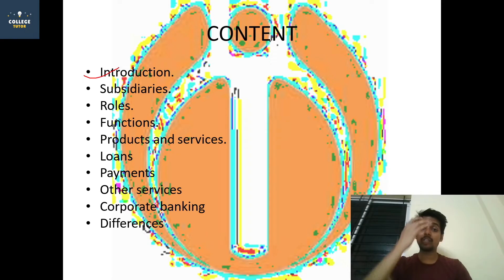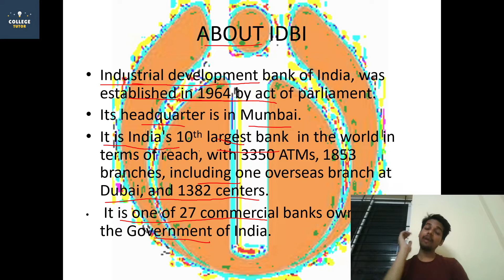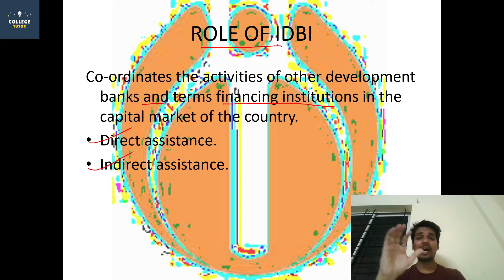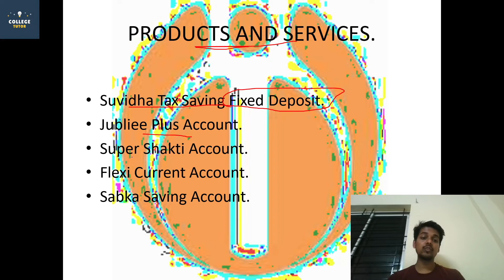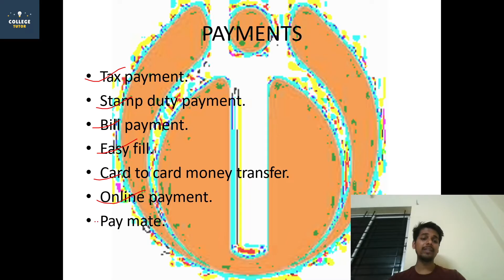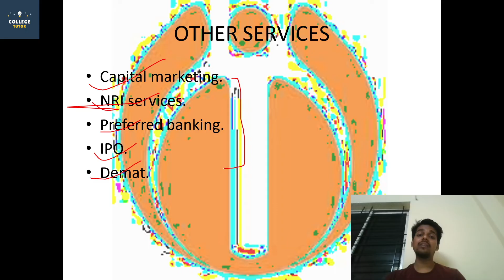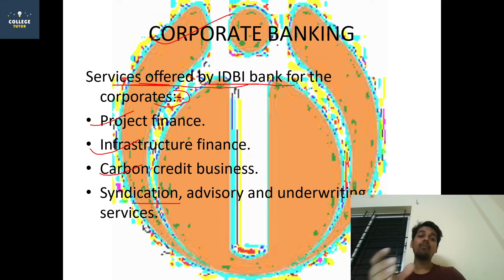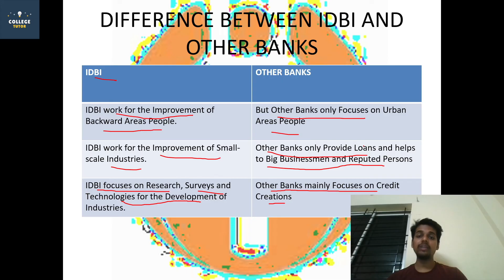IDBI Overview | Industrial Development Bank of India Limited | Class 8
The full form of IDBI is the Industrial Development Bank of India. IDBI was founded in 1964 as a wholly-owned subsidiary of RBI to provide financial and credit facilities for growth in the Indian industry. Its headquarters is in Mumbai. Currently, it is one of India’s most prominent commercial banks offering financial strategies and personal banking.